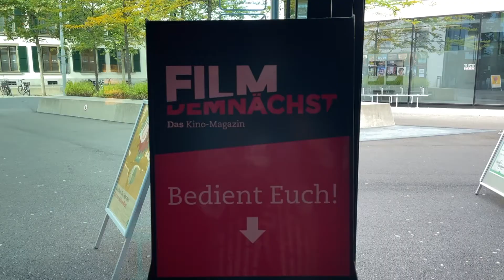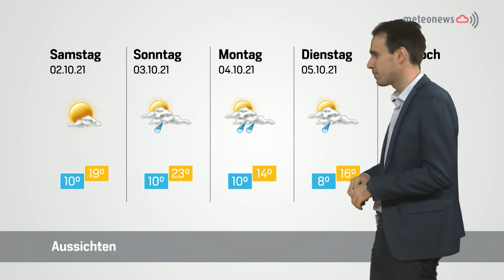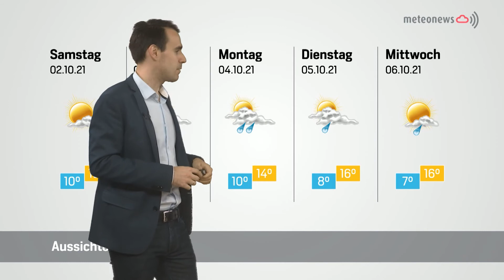Panorama vom 30. September 2021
«Die Schweiz ist ein James-Bond-Land»
Endlich ist die Premiere des neuen 007-Films da. Am Donnerstag kommt «No Time To Die» in die Schweizer Kinos. Bei der letzten Premiere 2015 gab es im Kino Thun eine Riesenparty, dieses Mal wird es stattdessen mehr Cine-Diners geben. Inhaber Alain Marti ist selbst grosser Bond-Fan und schon jetzt ganz aufgeregt.

Rettung gelungen, Reporter unversehrt
Der Wind weht, Schnee fällt und plötzlich fährt der Sessellift nicht mehr. Für viele Wintersportler ein Albtraum. Damit die Rettung einwandfrei funktioniert, müssen Bergbahnen jährlich eine Rettungsübung durchführen. Diese Zeitung war bei jener der Lenk Bergbahnen dabei.